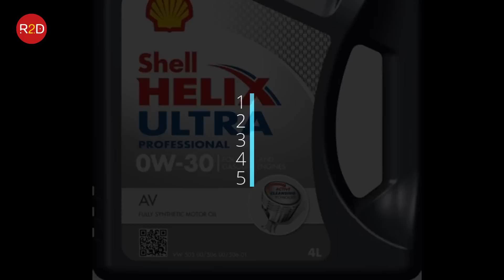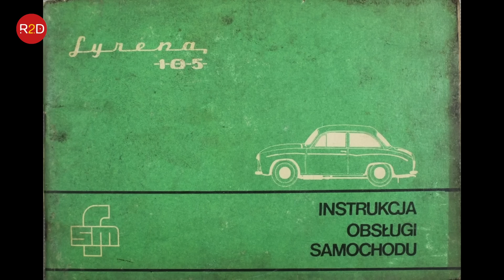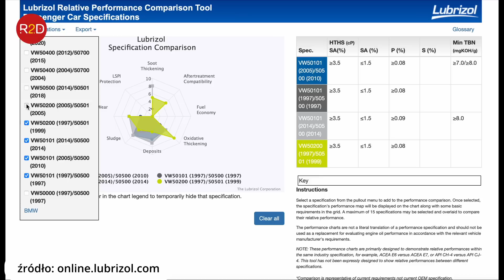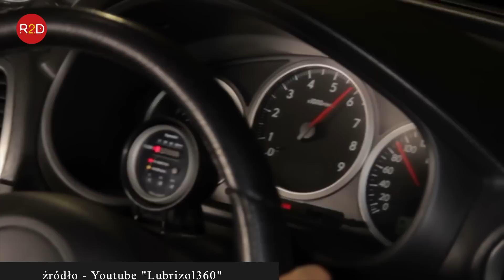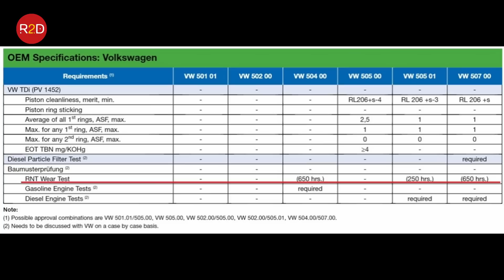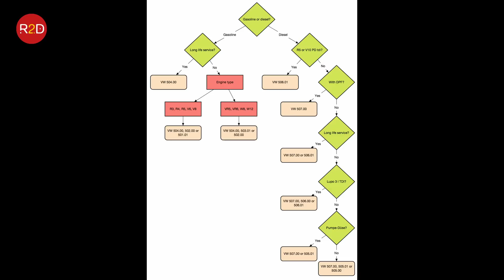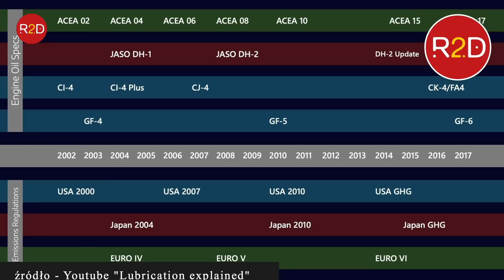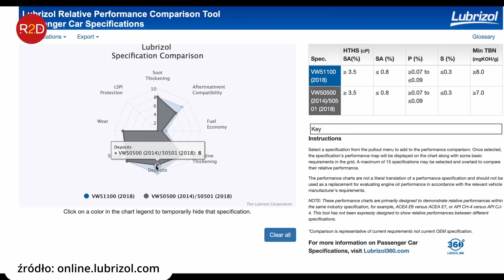Specyfikacje olejów VW – które są najlepsze dla Twojego silnika? 511, 508, 507, 504, 502, 501 #230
oraz tutaj